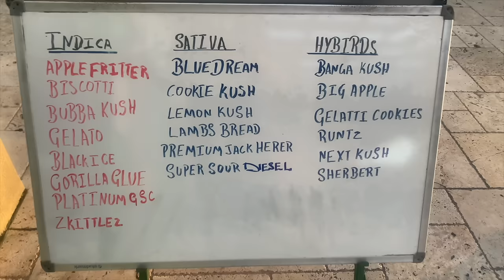Its a Raggy Road Reggae mixtape (Capleton, Sizzla, Luciano, Queen Ifrica, I Wayne, Chuck Fenda)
Jamaica Reggae Party Sat Apr 20th Negril feat Turbulence